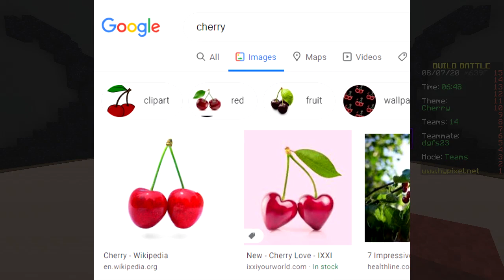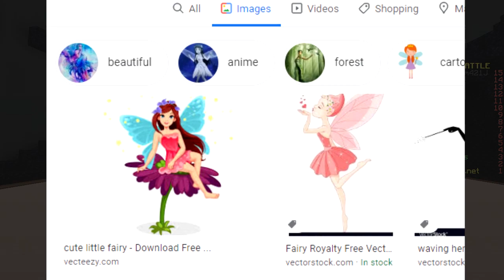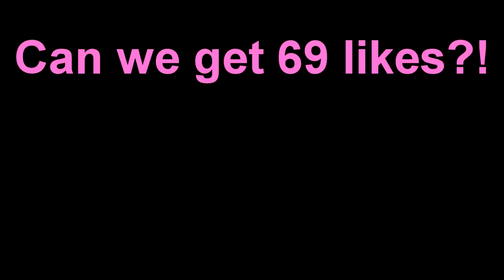GOOGLE CHALLENGE (Minecraft Build Battle)